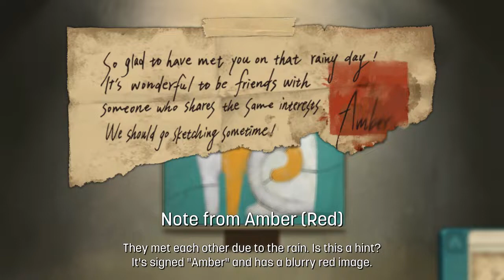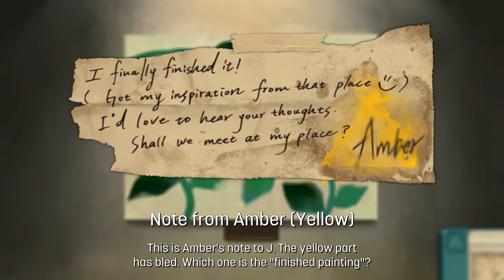Behind the Frame - The Finest Scenery Walkthrough Part 3 (No Commentary)